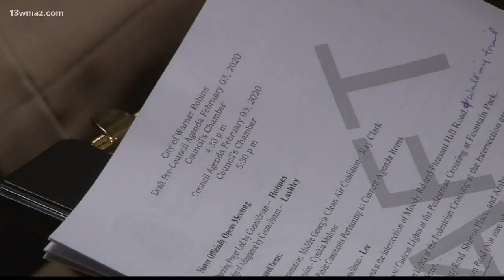Warner Robins mayor, council discuss public safety projects and city's finances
On Monday night, the Warner Robins mayor and city council met to talk about topics that included possible public safety projects and the city's finances.

13WMAZ News is the #1 station for news and weather in the Central Georgia area, serving people in Dublin, Macon, Milledgeville and Warner Robins.